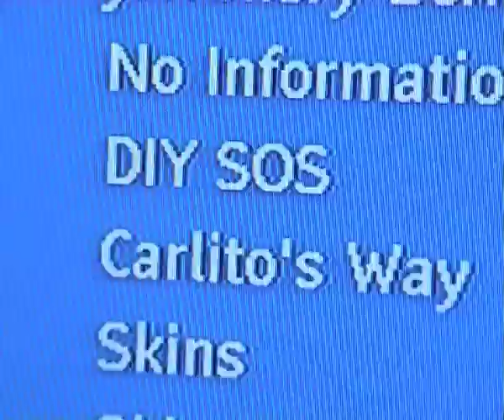Time lapse video of with out a paddle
time lapse
using the film with out a paddle
i used this film as part of my exhibition
at the winchester school of art